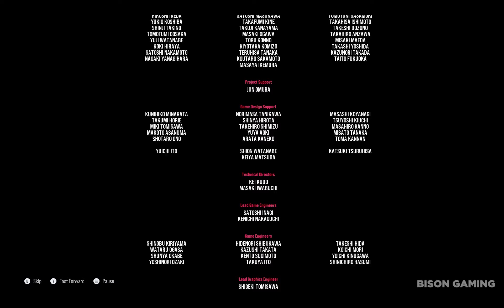Tekken 8 Story Mode: The Dark Awakens - Chapter 15: Strength and Conviction - ENDING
Tekken 8 Gameplay Walkthrough Part 15 - Ending || Story Mode: The Dark Awakens - Chapter 15: Strength and Conviction (Full HD 1080p 60FPS)

Tekken 8 (Japanese: 鉄拳8) is a fighting game developed by Bandai Namco Studios and Arika. Bandai Namco Entertainment published the game for PlayStation 5, Windows, and Xbox Series X/S on January 26, 2024. It is the eighth canon release and tenth overall entry in the Tekken series. The game story mode, titled The Dark Awakens, takes place six months after the events of its predecessor and focuses on the final confrontation between the main characters, father and son Kazuya Mishima and Jin Kazama, with the latter wishing to kill the former in order to end the chaos within their family lineage. The game's story features 32 former and new characters, each with their own narrative that contributes to the overall story.

Development of Tekken 8 was first teased in August 2022 at Evo 2022, with an official presentation made the following month at Sony's State of Play event. Focusing on more aggressive tones, Tekken 8 was developed using Unreal Engine 5, and it features upgraded fighting elements and systems from its predecessor. Tekken 8 also introduces brand-new mechanics, such as the "Heat" system and "Tornado" hits. Arcade Quest was another addition to their online mode, which includes tournaments, arcade features, customisable avatars, and specialised currency that is featured throughout the game.

Game tests were held in July and October 2023 to ensure overall stability before release, and a demo was made available on consoles in December of that year. The game's first season pass, which included downloadable content and new characters, was made available during the game's pre-order period. Upon its release, Tekken 8 received critical acclaim, with many critics praising the game's overall progression in the series as well as its aggressive gameplay. Several publications have noted Tekken 8 as the best game in the series since Tekken 3.

Tekken 8 follows the same fighting game format as previous Tekken games. Katsuhiro Harada, the game's producer, stated that Tekken 8 will be "more aggressive" than its predecessor, indicating that the system will reward players who are proactive in attacking rather than those who are defensive. To achieve this, the game introduced a new system known as "Heat". When a character unlocks the "Heat" state, they cause not only chip damage and additional movesets, but also changes the properties of some of their moves, such as a heavy guard break. These fighters can also dash cancel their moves while in the "Heat" state. Heat's timer can be stopped if fighters' movesets are used.[1] Fighters will also receive chip damage when guarding against a normal state's heavy attack or Heat State characters, allowing them to regenerate their health bars. Unlike the Tag mode-only health bar regeneration system from the Tekken Tag Tournament games, fighters' recoverable health can only be restored by attacking their opponent.